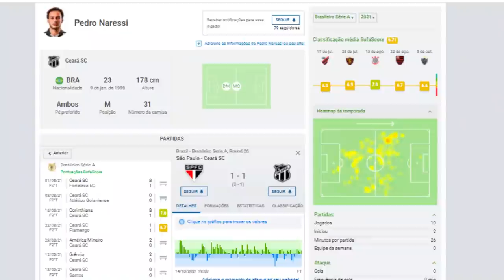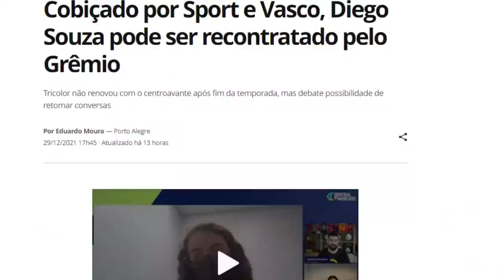🦁PEDRO NARESSI NOVO REFORÇO DO SPORT|🚨SABINO INDO PARA O CEARÁ ?🤯GRÊMIO PODE CONTRATAR DIEGO SOUZA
Cobiçado por Sport e Vasco, Diego Souza pode ser recontratado pelo Grêmio
Tricolor não renovou com o centroavante após fim da temporada, mas debate possibilidade de retomar conversas
SOBRE SABINO
Conversando com
@lelfontenele  e juntando as informações do Ceará, é grande a chance desta vinda de Naressi estar ligada com a ida de Sabino para o Vozão. O presidente afirmou que tem um zagueiro acertado e Ceará busca para o lado esquerdo.
Salário de 230 é pesado para o Sport.
Pedro Naressi renova com Ceará até 2023 e tem empréstimo encaminhado para o Sport
Volante de 23 anos está no Vozão desde 2020, disputando o Campeonato Brasileiro, e teve o destino revelado pelo presidente Robinson de Castro, nesta quarta-feira